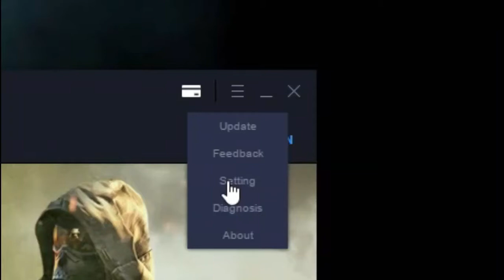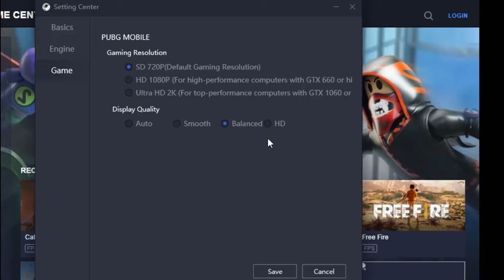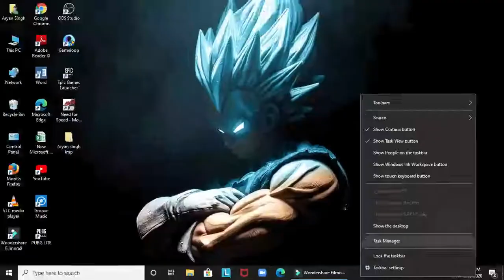Gameloop ! Pubg mobile rendering problem solved ! Trizen gaming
title -Gameloop ! Pubg mobile rendering problem solved ! Trizen gaming

So guys hope you all like this video if you like this video then please show your love by clicking on subscribe button and also dont forget to press the bell icon so that you all will get notification whenever i will upload any video and please like this video by clicking on the thumb icon thanks for watching

pc specs -
gpu - amd radeon(tm)530
storage - 1tb hdd
Clan name - zerons
Clan level - 2
Level requirement - 37
Tier requirement - diamond v
Must have rename card
Pubg mobile lite game name - the Deathrider
pubg mobile -
Game name - DeAThrider
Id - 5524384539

ignore -pubg
gameloop
gameloop lag fix
pubg gameloop lag fix
how to solve pubg disolving problem in gameloop
how to
how to fix gameloop pubg mobile rendering problem
how to fic pubg gameloop lag
how to play pubg mobile smoothly on gameloop
binod
bablu
cooker se chane nikal diye
best setting to play pubg mobile smoothly on gameloop in low end pc
pubg mobile tdm lag fix gameloop
how to download gameloop
how to download pubg mobile in gameloop
how to play pubg mobile in gameloop